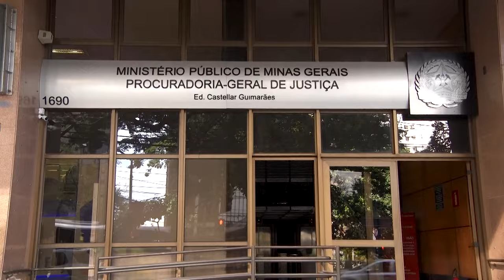Cabe ao juízo da execução penal escolher instituição que deve receber valores oriundos de ANPP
Para a Quinta Turma do Superior Tribunal de Justiça (STJ), é competência do juízo da execução penal – e não do Ministério Público – a escolha da instituição que deve receber valores definidos em acordo de não persecução penal (ANPP). O pagamento de determinado valor em dinheiro é uma das possíveis condições impostas ao investigado para formalização do acordo, além da reparação do dano à vítima e da prestação de serviços à comunidade, entre outras.